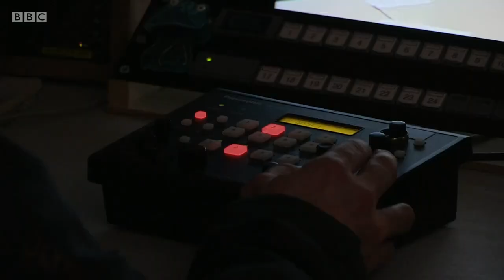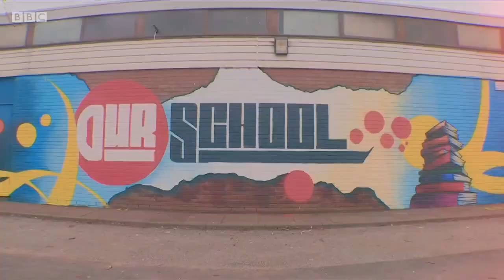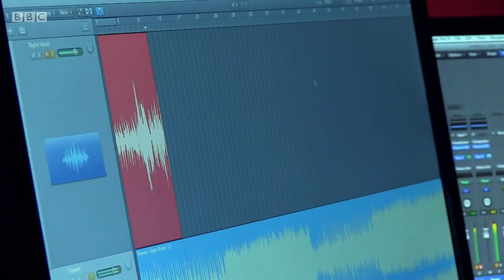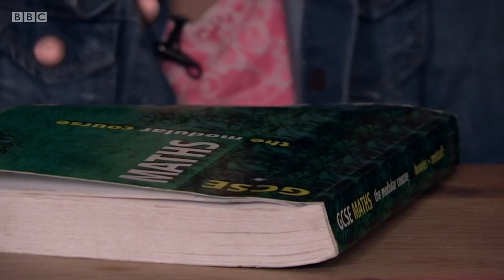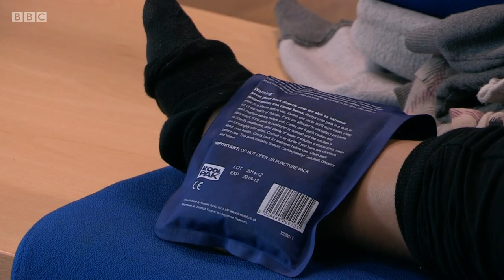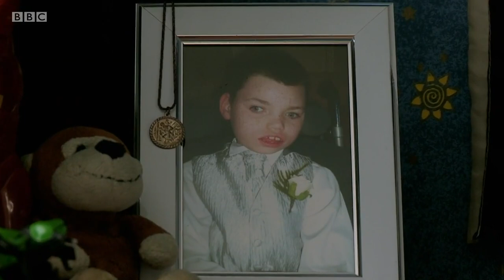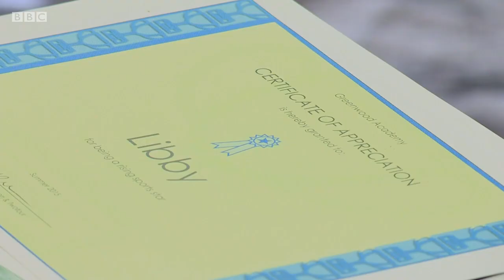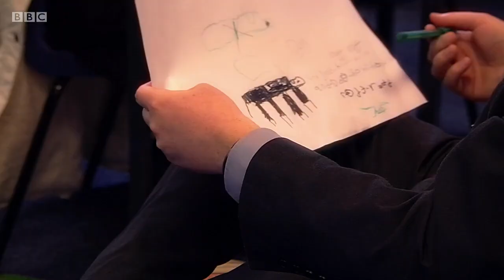Our School: Series 2 - Talent Show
Comment what else you want to see on this channel!